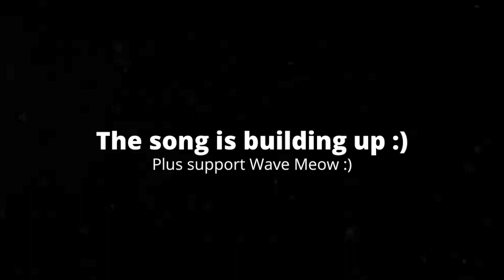[6:36] "The Intruder's A Bee!!" Reacting To SMG4: The Intruder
This is my Reaction to SMG4: The Intruder. Honestly it was great. The editing was high quality. The visuals and audio were top notch. The comedy worked really well in this video. I like how it goes for a more zanier than usual. I also really like that a majority of the main cast was in this video. Overall I'd Give it a 9/10 a great video